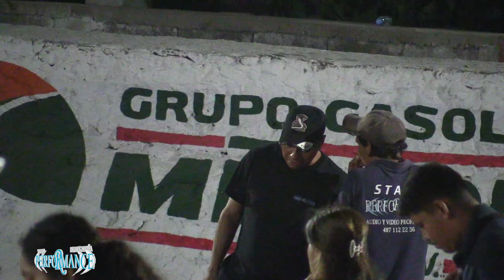Jaripeo La Trinidad 2024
Jaripeo Tradicional celebrado en La Trinidad,  San Ciro de Acosta, S.L.P. Mexico 25 de Mayo de 2024.
Fotografia y Video Performance 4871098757
@davidfloresperformance @Bailesitosymas @musica son arribeño y huasteco